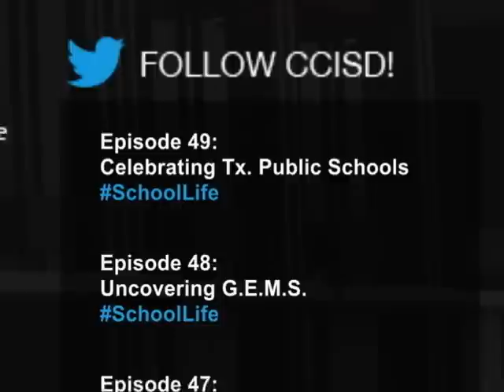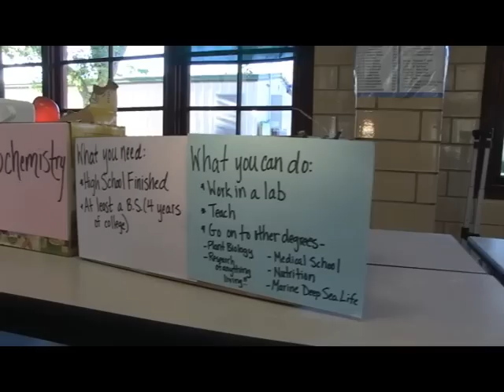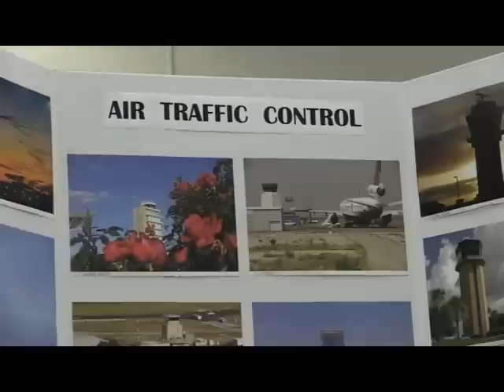SchoolLife 50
Windsor Park ES Job Fair
Reporter: Rene V. Pantoja
Editor/Videographer: Rene V. Pantoja
Graphics: Tanis Acosta, Lyndall Gathright, Rene V. Pantoja